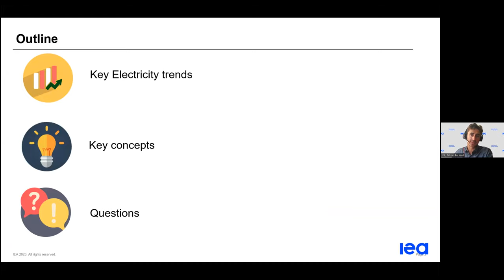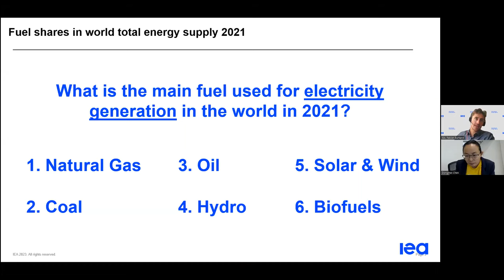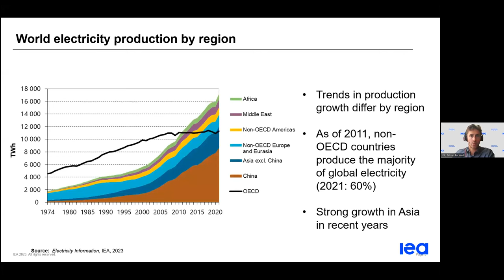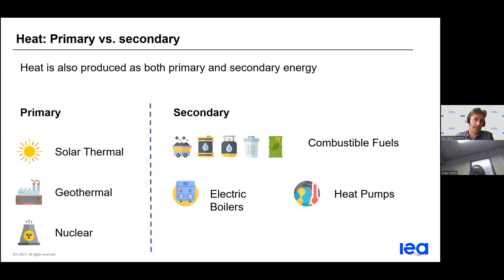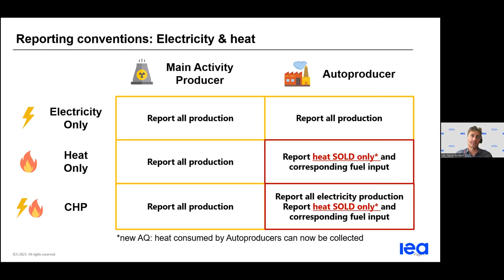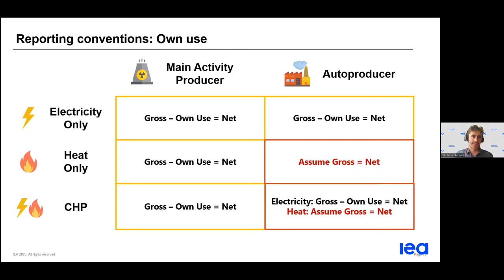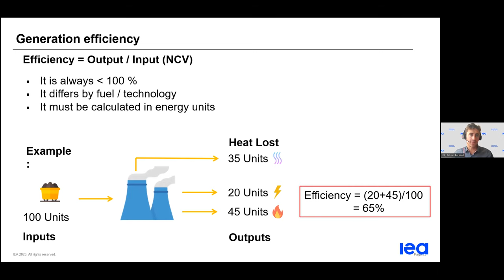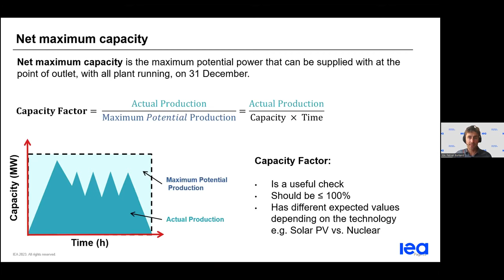Webinar: IEA Energy Statistics Training - Electricity & Heat Overview (English)